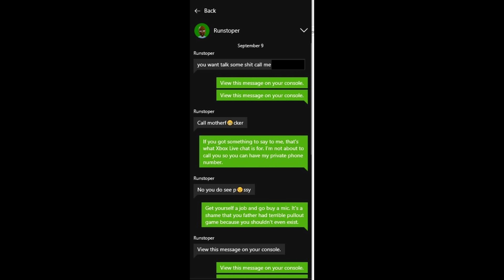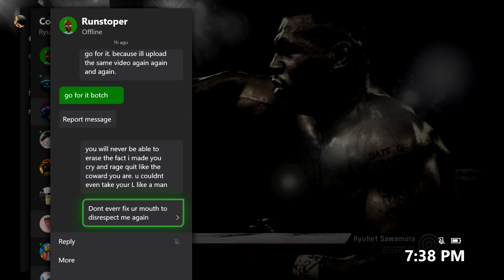XBOX RAGE QUITTER GETS AN UNEXPECTED PHONE CALL!!- FIGHT NIGHT CHAMPION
Fight Night Champion Xbox One Online Ranked Match

A rage quitting crybaby decided to talk trash.  Saying that he wanted to bring the smoke to me IRL. He left his phone numbers in my DM's and I decided to figuratively and  literally call him on his bluff and let him know that he's dealing with the MANLIEST MAN ON THE INTERNET!!

To the crybaby who's the subject in this video, try me.  I'm waiting.

Please consider supporting this channel by donating. With your help, this will allow me to keep the lights on while providing top notch fuckery! No minimum amount required, any little bit helps and is much appreciated!